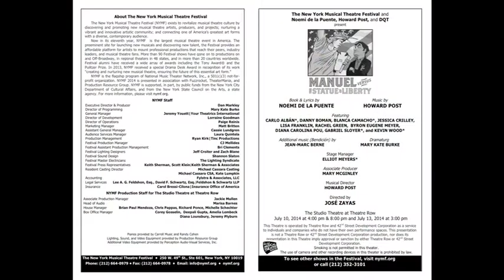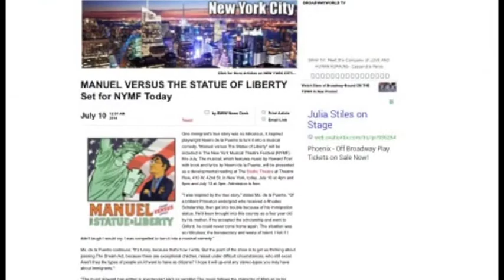Noemi de la Puente talks about Manuel Versus the Statue of Liberty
Manuel Versus the Statue of Liberty is an exciting new musical that will appear Off Broadway in July 2015 as part of the New York Musical Theater Festival.